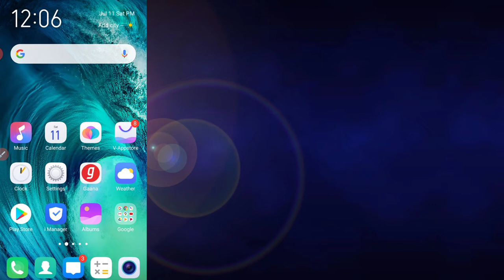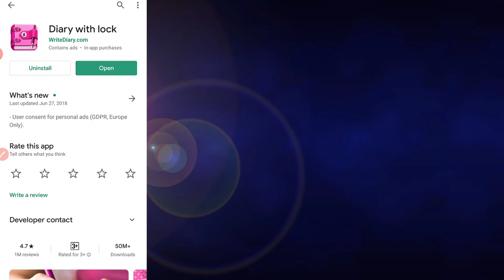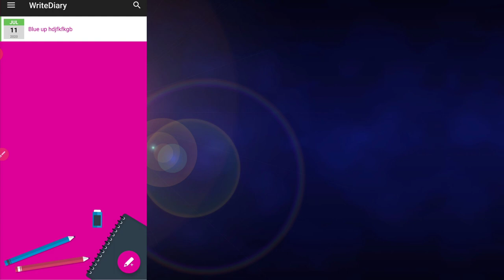mobile k ki vbe banaben Apnr personal Dairy book app (bangla), full review app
mobile diary app, download mobile diary app, free mobile dairy app, lock mobile dairy app, hindi mobile dairy app,

titu supar bangla,